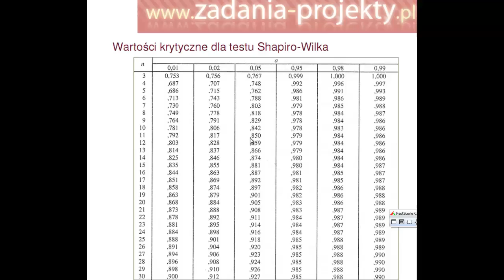Rozkład Shapiro-Wilka - wartość krytyczna z rozkładu Shapiro-Wilka sposób szukania